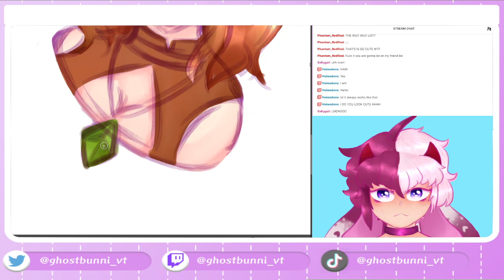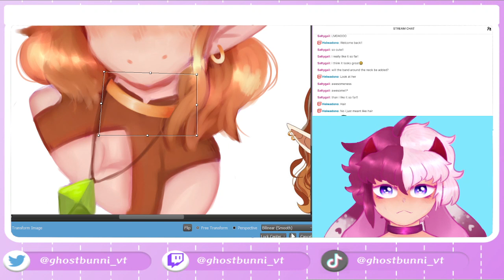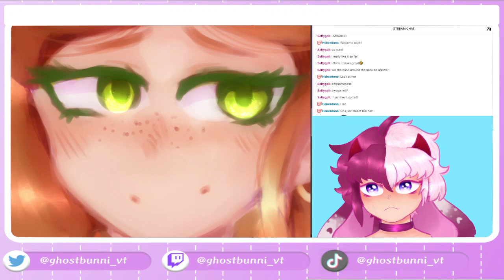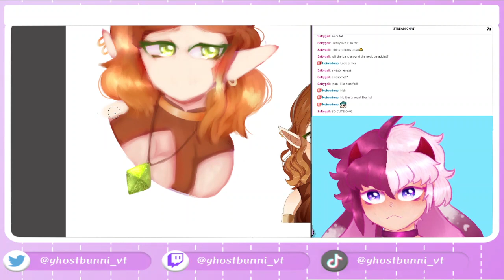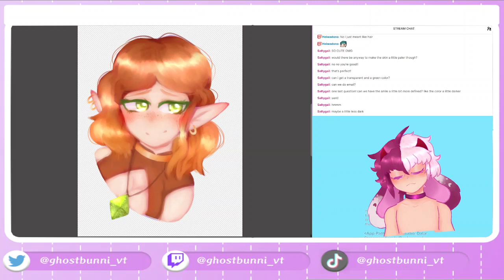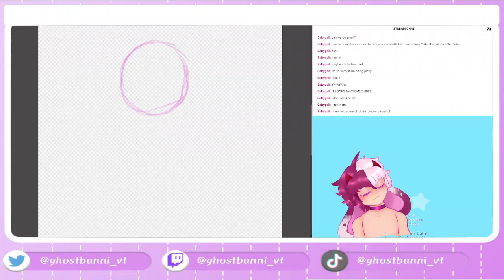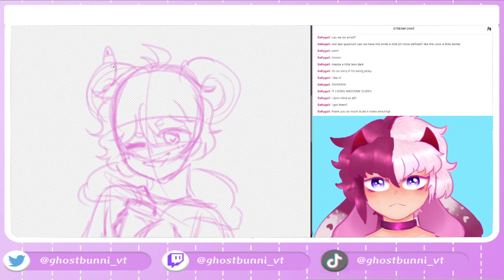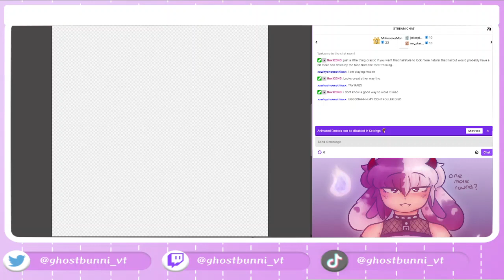[VTUBER] [VOD] art and stuff!! (part 2)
★ Date Streamed
   ▹ 30/06/2021
★ Game/Content
   ▹ Art